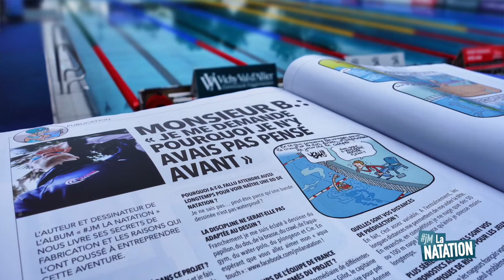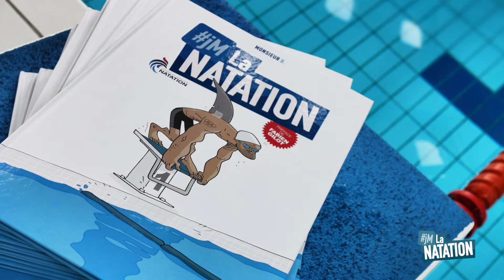"jM la NATATION" Open De France 2016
Plouf ! plouf… dans la perspective des Jeux Olympiques de Rio et en collaboration avec le dessinateur Monsieur B., la Fédération Française de Natation est fière de vous présenter « jM la NATATION » (éditions Hachette).

À vos plots ? Prêts ?… Partagez !!-)

“‪#‎jM‬ la NATATION” la BD
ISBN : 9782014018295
Code Hachette : 5636925